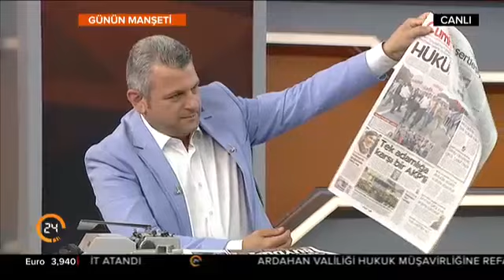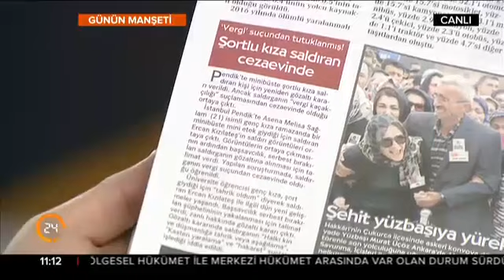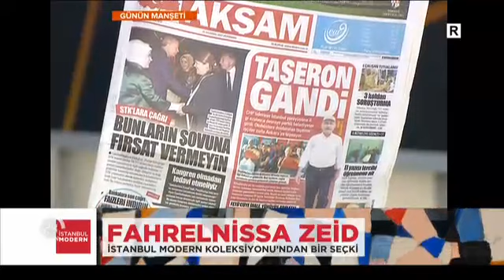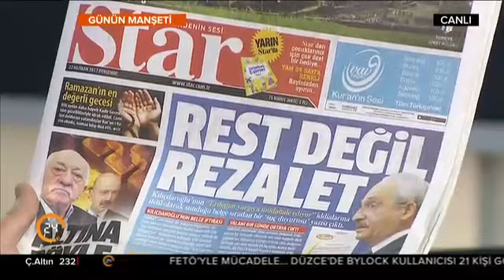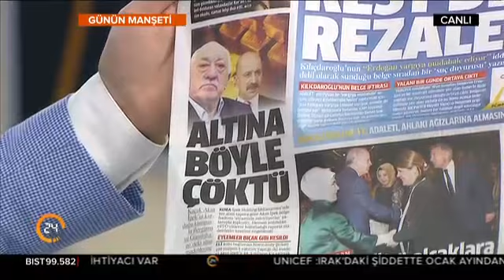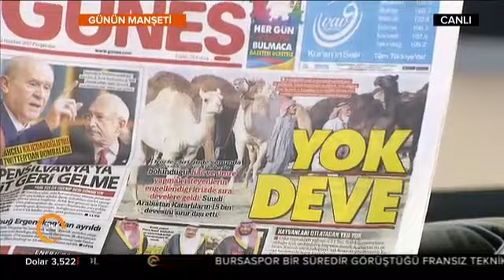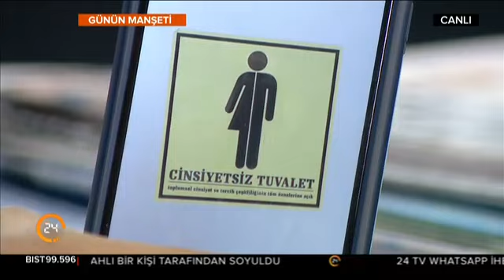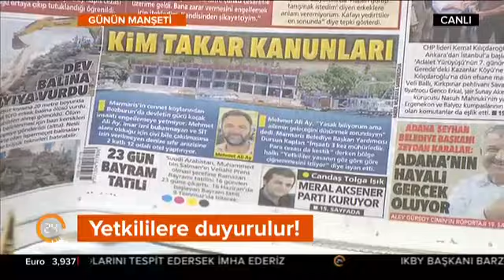Günün Manşeti (22.06.2017)